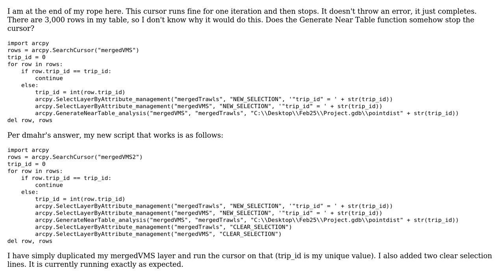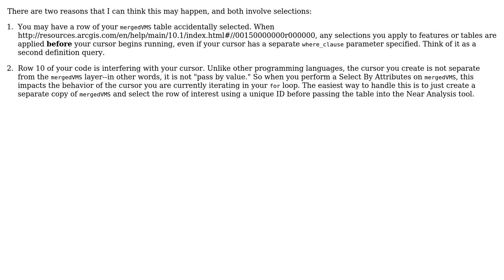GIS: Cursor only completes one loop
With thanks & praise to God, and with thanks to the many people who have made this project possible! | Content (except music & images) licensed under CC BY-SA | Music | Images & others | With thanks to user nmtoken user dmahr user AlmaThom and the Stack Exchange Network Trademarks are property of their respective owners. You are responsible for your own actions.